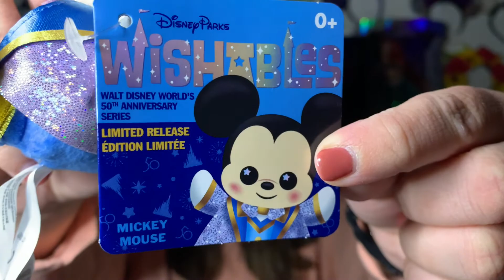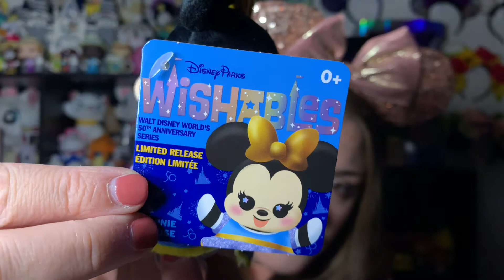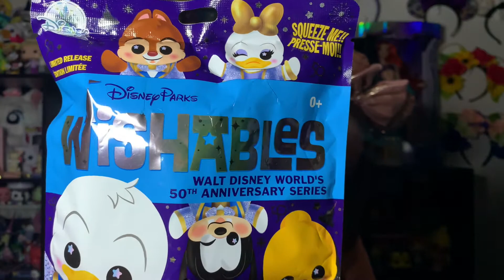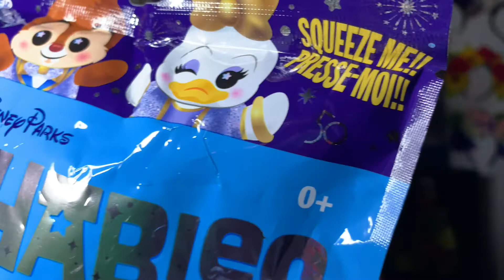Walt Disney World 50th Anniversary Wishables Unbagging! | Wishable Wednesday!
I host a Disney podcast! Search for Distales on your podcast platform of choice!